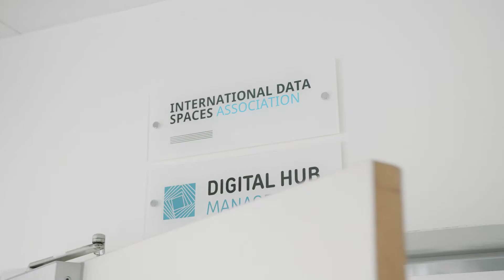International Data Spaces Reference Architecture Model – blueprint for building data spaces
How do we get data spaces? It's about a partnership between IDSA and everyone who wants to use, benefit from and help to shape the data ecosystem. No one wants to end up in a data silo. We all want to integrate with other and share data for our value chains or to create new data-driven use cases or services. To do that, we must agree on interfaces and standards that ensure interoperability. The blueprint for these interfaces and standards – the blueprint for data spaces – is the International Data Spaces Reference Architecture Model. In short: the IDS RAM.